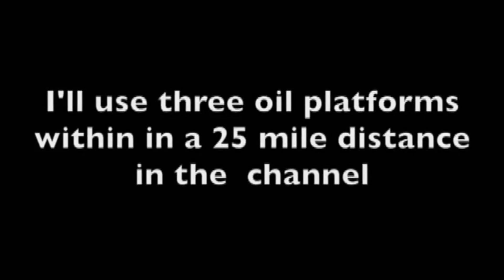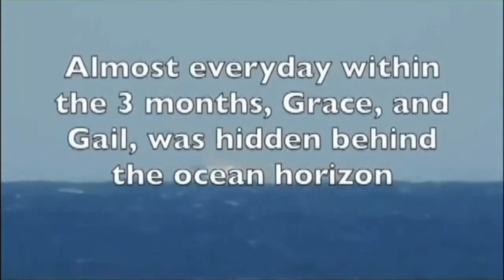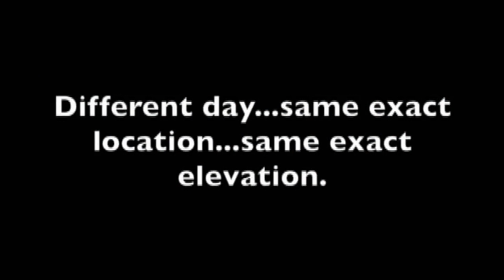Terre plane : Preuve que c'est plat par les plates-formes pétrolières.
SITE DE ITV (TERRE PLANE)